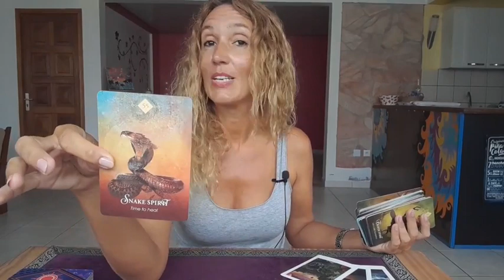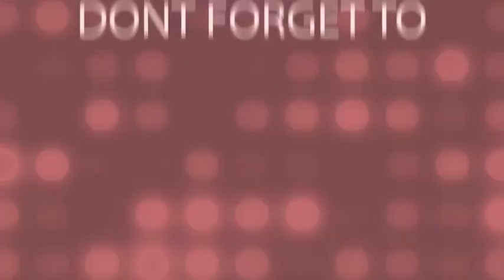LEO - SIGN THE CONTRACT ! SEPTEMBER 25TH OCTOBER 1ST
Weekly Reading September 25th October 1st

My adress🎇
MoonLight Tarot (Audrey Forton)
Quartier Lowinsky
97211 RIVIERE PILOTE
Martinique

⭐     Sun   Taurus      ⭐
⭐     Moon  Scorpio  ⭐
⭐     Rising   Taurus  ⭐
⭐     Venus   Taurus  ⭐

All you have to do is:
3. Leave a comment 🌟Love and Light 🌟in a video for the current month.
🍀Good luck!

🌷Schedule🌷

✨Weekly Reading✨
Monday Air signs : Gemini, Libra, Aquarius
Tuesday Water signs : Pisces, Cancer, Scorpio
Wednesday Earth signs : Taurus, Virgo, Capricorn
Tuesday Fire signs : Aries, Leo, Sagittarius

✨Monthly Reading✨
Friday : Aries, Taurus, Gemini, Cancer
Saturday : Leo, Virgo, Libra, Scorpio
Sunday : Sagittarius, Capricorn, Aquarius, Pisces

1 question 15$(private video 10 minutes)